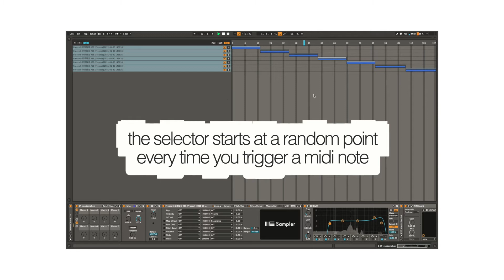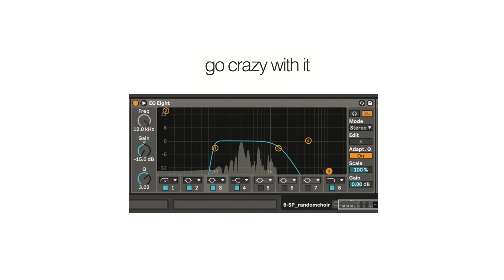random on trigger (an ableton midi device)